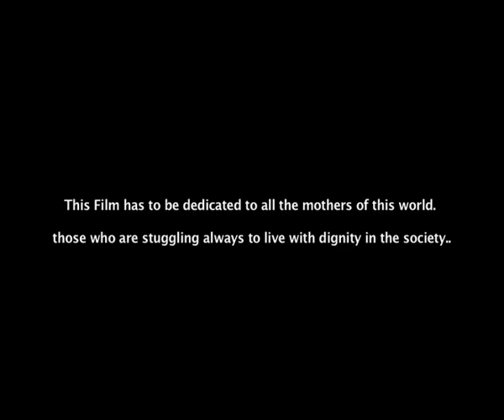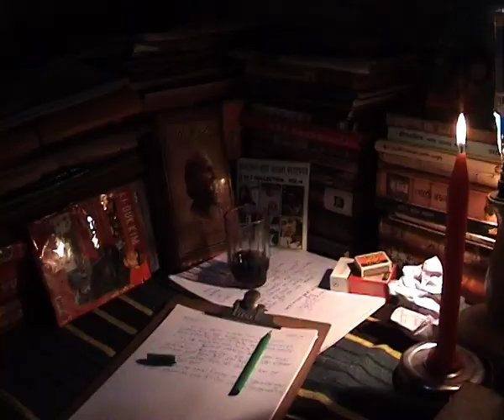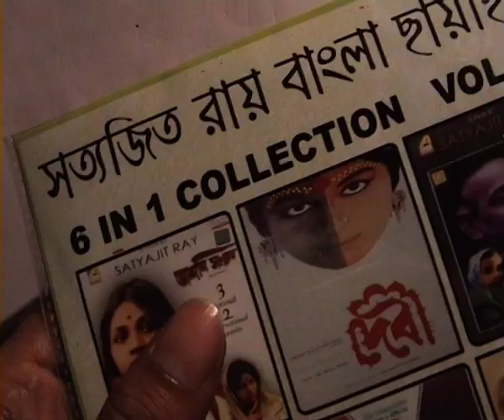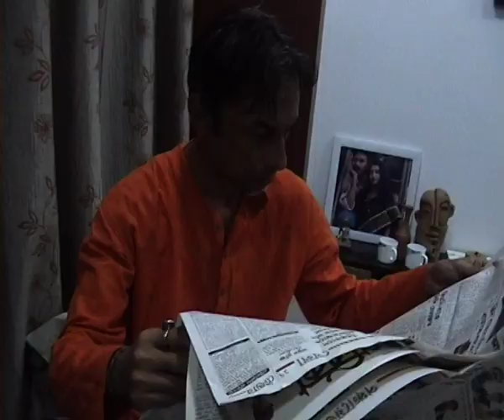BENGALI SHORT FILM DEVI MAA | AVIJIT GHOSH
SHORT FILM : DEVI MAA
DIRECTED BY : AVIJIT DHOSH